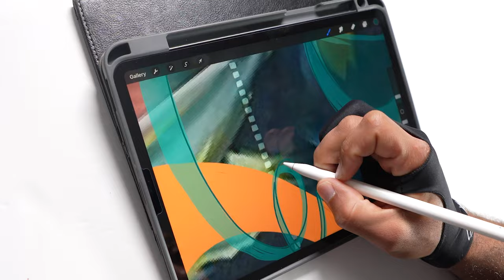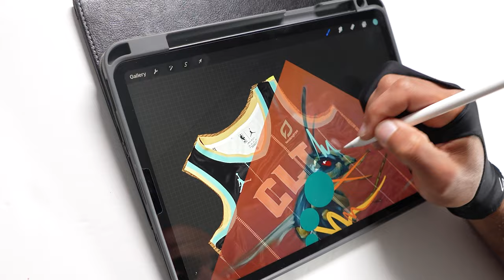CUSTOM JERSEY For The CHARLOTTE HORNETS!!!!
The opportunity to paint a CUSTOM JERSEY for the Charlotte Hornets is incredible!

Some of My Supplies:
Large Brushes
Golden Acrylic paint
My Favorite Pens
Ipad Pro 12.9"
My Ipad Case
Paperlike Screen Protector

My Main Camera Sony A7c
Secondary Camera Canon M50
Sony Lense
Canon Lense
DJI Osmo Action 3
Primary Tripod
Secondary Tripod
SD Card
Camera Stabilizer Gimbal
Camera Slider
DJI Wireless Mics
Rode Mic Pro

Lighting
Key Light NEEWER
GVM Light Vibe Light
Vibe Lights
Floor Lamp Vibe Light

Displays
Samsung Curved Monitor 23.5”